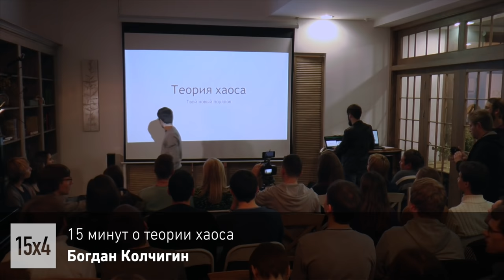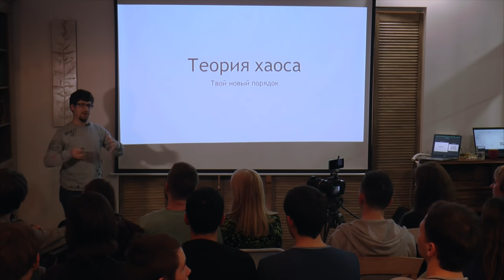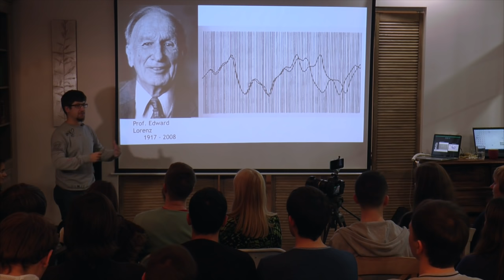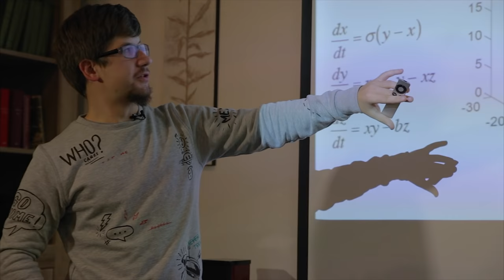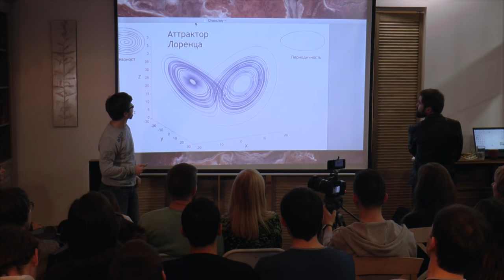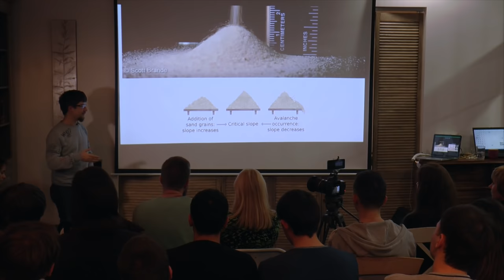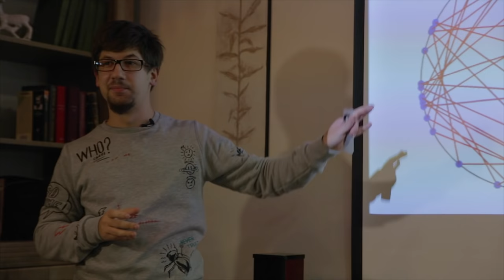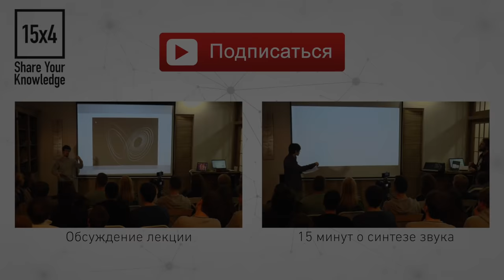15x4 - 15 минут о теории хаоса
"Hазвание будоражит фантазию, но попытки близкого знакомства часто упираются в суровую математику и странную терминологию. Попробуем с безопасного расстояния разобраться, чем занимается теория хаоса и почему её не любят синоптики (но должны полюбить мы)." - Богдан Колчигин

15х4 - это сообщество молодых ученых и фанатов науки.